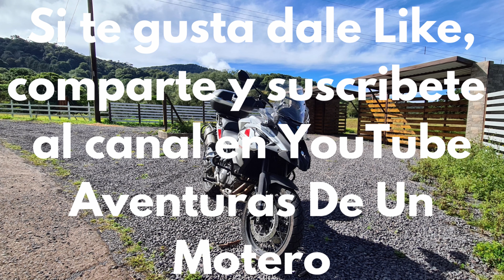Review BENELLI TRK 502 X 4000 KM Como USUARIO - VALE la PENA??? | AVENTURAS DE UN MOTERO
Hola amig@s! Hace algunas semanas vengo pensando en hacer un video en donde les pueda hablar de como me ha ido con la Benelli TRK 502 X en los 4000 km que ya he recorrido con ella. Se que muchos quieren saber mas de ella pues es una moto muy interesante por su precio y prestaciones. Con la Benelli TRK 502 X ya hemos hechos varias rutas de off-road en caminos de tierra, barro y gravilla, Tambien hemos hechos muchas rutas de esfalto. Todas las rutas las hemos hecho con las llantas que trae de serie, las Metzeler que son de uso mixto, y la verdad que nos ha ido muy bien con ella. Bueno, aqui les dejo el video, si tienen preguntas las dejan en la seccion de comentarios y con gusto les ayudo a resolver dudas.

Saludos moter@s

Motos: Benelli TRK 502 X